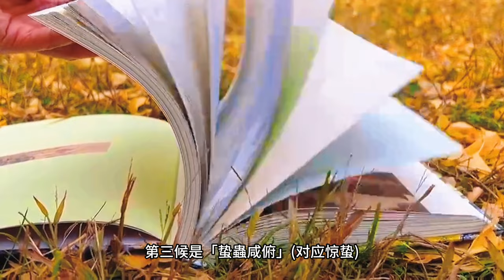2024陽曆十月流月預測總論解析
時間來到了陽曆十月，代表２０２４已經接近尾聲了！這個十月，就是秋季最後一個月！在之後，就要迎接冬季了！讓我们看看這個最後的秋天，並相約在冬季吧！